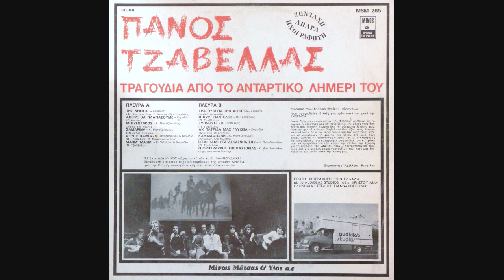Πάνος Τζαβέλλας - Είσαι παιδί στα δεκαενηά σου